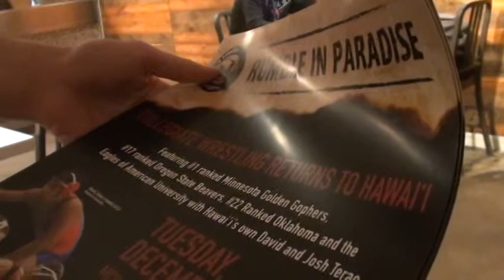Brewer Made The Poster in Hawaii